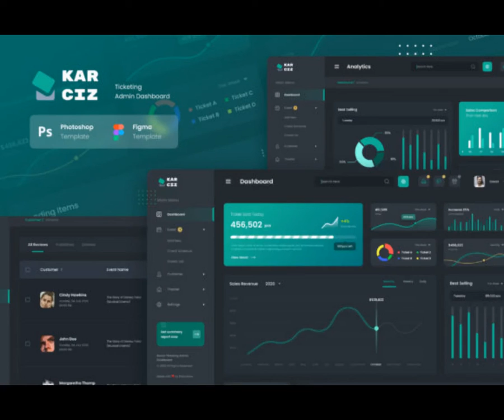100+ e commerce admin panel template free download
Description:.

100+ High-Quality Admin Dashboard Design Bundle Cheap Price 2021
 ✔ Fast Delivery
 ✔ Friendly communication

Admin Dashboard – Social Media Advertising, can be used for any type of web application dashboard: custom admin panels, admin dashboards, CMS, CRM, SAAS and websites: CMSs, SAAS, CRM, HRMS, Support & Social portal, e-commerce, personal business, corporate.
This template is professionally created using Adobe Photoshop, Adobe XD, and Sketch. All documents are clearly arranged and labeled. Easy to change colors, assets and elements. This of course can make it easier for us to work on website projects.
·        Features:

Colour mode: RGB
150 dpi
Uses free fonts (Only on Google Fonts)
Fully Layered
Retina Ready
Vector Shape
Very Clean & Organized
It is easy to change the color, shape, effects.
File type: psd, xd, & sketch
File Asset:
1920(w) × 1665(h) px
Dashboard
Calendar
Mail

Note:
All images are just used for preview purpose only and NOT included in the download files
Tag
simple dashboard html template,
bootstrap simple admin template free,
html admin template,
free dashboard templates,
buy admin template,
free admin template,
e commerce admin panel template free download,
creative admin panel,
template monster admin template,
admin dashboard t,
game dashboard template,
billing admin template,
travel dashboard template,
monster admin template free download,
creative tim big bundle,
material kit pro sketch,
material kit pro react nulled,
mdb pro components free download,
material kit pro premium bootstrap 4 ui kit,
creative tim material dashboard angular pro,
creative tim bundle,
creative tim paper kit pro react,
black react dashboard pro,
argon pro reactjs,
creative tim argon react pro,
black dashboard react,
wrappixel bootstrap 4 template,

admin dashboard template free download,
best admin dashboard template,
bootstrap 4 admin dashboard template,
django admin dashboard template,
best admin dashboard template free,
free admin dashboard template html5,
adminlte bootstrap admin dashboard template,
angular admin dashboard template,
admin dashboard template adobe xd,
bootstrap 4 admin dashboard template - web development,
bulma admin dashboard template,
admin dashboard html template,
php admin dashboard template,
html admin template,
free dashboard templates,
buy admin template,
free admin template,
creative admin panel,
admin dashboard,
game dashboard template,
billing admin template,
travel dashboard template,